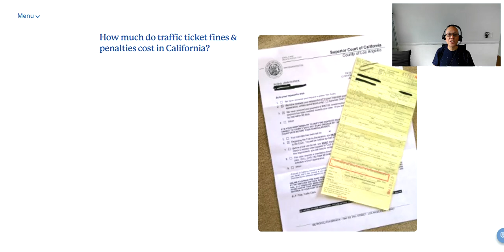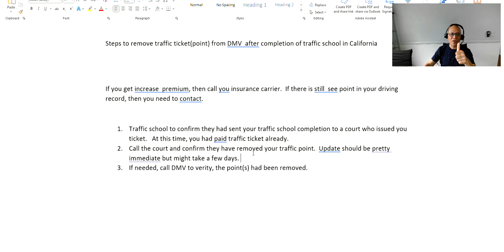Remove California DMV Traffic Ticket Point from Driving Record after Traffic School Completion